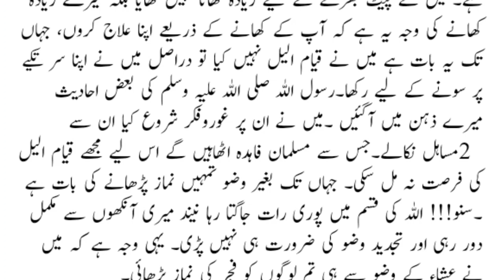Motivational Story in Urdu | Sabaq Amoz kahani in Urdu Hindi | Moral Story in Urdu Hindi